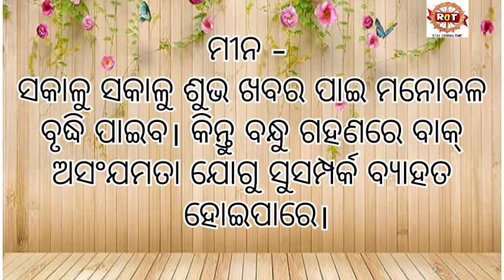ଆଜିର ରାଶିଫଳ।AJIRA RASIFALA।